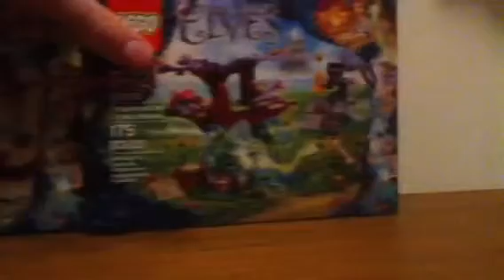Haul- elves, batman, etc